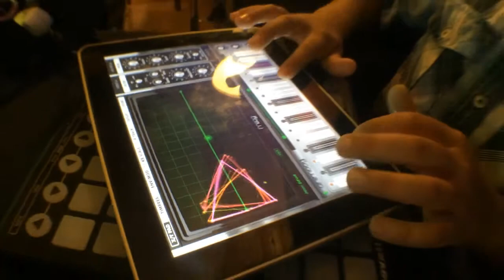Making Non Newtonian Fluid Dance to Minecraft Grooves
Dr. Potato and Little Cakes are back and getting experimental with scientific blue corn starch monsters that move to a minecraft beat. DJ Dr Potato is laying down the grooves while Little Cakes is cooking up some non newtonian fluid madness!